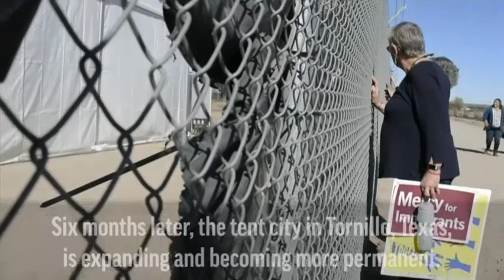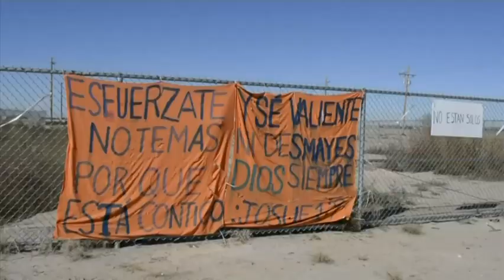Tent city expands to house more migrant teens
(27 Nov 2018) A temporary, emergency detention camp that opened in the Texas desert in June for an overflow of migrant children shows no signs of closing. There are now more than 2,300 teens being held inside the tent city, some have been there for months. (Nov. 27)